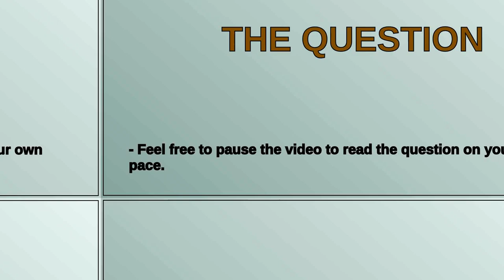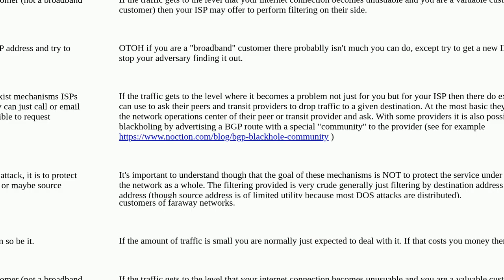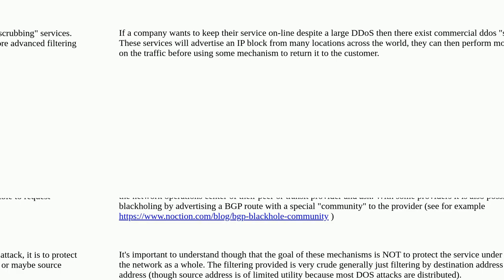Dropping malicious packets as close to the source as possible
A special thanks goes out to the community

  traffic-engineering